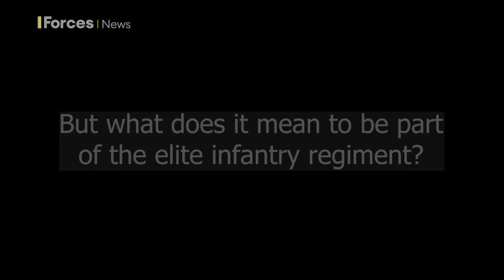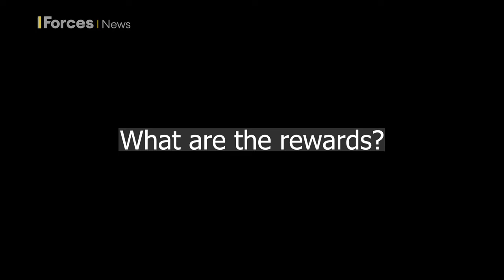Ranger Regiment: What it means to be part of the elite infantry unit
Soldiers of the British Army's Ranger Regiment have been training with US Special Operations Forces on Project Convergence.

The project is seeking to define how the US and international partners, including the UK and Australia, will fight in a multi-domain battlespace.

Forces News asked the UK Rangers what it means to be part of an elite infantry regiment.